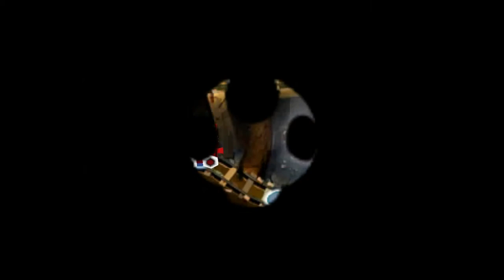Mario Party 2 ! (Mini Game Coaster) - Normal (Part 1)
So in the last mode, we easily completed the 'Easy' course with Peach and Yoshi. As you might have seen towards the end of the course, there looks like to be more ahead and that's when the next two modes come in play. For the next course, which is the Normal course, there will be more mini games to tackle and the coaster journey will be slightly longer than the Easy mode.

Everything will be explained in the video as we play through. So the next team for this mode is the mighty team of Wario and DK.